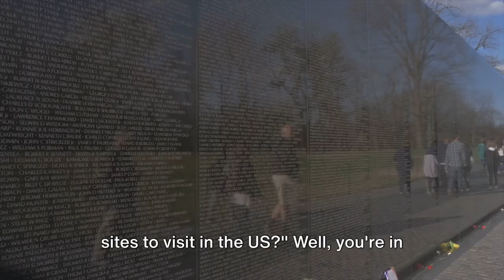Top Memorial Sites in the US: A Must-Visit List | Travel Video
00:00:00 Introduction
00:00:29 Memorial Site #5 - Pearl Harbor National Memorial, Hawaii
00:01:00 Memorial Site #4 - Mount Rushmore, South Dakota
00:01:33 Memorial Site #3 - Lincoln Memorial, Washington D.C.
00:02:07 Memorial Site #2 - 9/11 Memorial & Museum, New York
00:02:37 Memorial Site #1 - The National Mall, Washington D.C.

The video "Top Memorial Sites in the US: A Must-Visit List" provides a comprehensive guide to some of the most significant memorial sites across the United States. It begins with a brief introduction highlighting the importance of honoring and remembering historical events and figures. The narrator sets the tone for the video by emphasizing the significance of these sites as places of reflection, education, and commemoration.

The video then takes viewers on a virtual tour of various memorial sites, showcasing their unique features, historical significance, and the stories they represent. Some of the key memorial sites featured include:

The National September 11 Memorial & Museum: Located in New York City, this memorial commemorates the tragic events of September 11, 2001. The video captures the somber atmosphere of the memorial pools, which mark the footprints of the Twin Towers, and explores the museum's exhibits, which document the events of that fateful day.

Arlington National Cemetery: Situated in Arlington, Virginia, this iconic cemetery serves as the final resting place for thousands of military veterans, including notable figures such as President John F. Kennedy and the Tomb of the Unknown Soldier. The video highlights the solemnity of the Changing of the Guard ceremony and the rows of white headstones that stretch across the landscape.

The Vietnam Veterans Memorial: Located in Washington, D.C., this powerful memorial pays tribute to the men and women who served and sacrificed during the Vietnam War. The video captures the emotional impact of the black granite walls, inscribed with the names of over 58,000 service members who lost their lives in the conflict.

The USS Arizona Memorial: Situated in Pearl Harbor, Hawaii, this memorial honors the lives lost during the attack on Pearl Harbor on December 7, 1941. The video showcases the iconic white structure that spans the sunken battleship, providing visitors with a poignant reminder of the events that propelled the United States into World War II.

The Martin Luther King Jr. Memorial: Located on the National Mall in Washington, D.C., this memorial commemorates the life and legacy of civil rights leader Martin Luther King Jr. The video explores the monument's striking design, which features a towering statue of King emerging from a granite stone, surrounded by inscriptions of his most famous speeches and quotes.

Throughout the video, stunning visuals, poignant music, and informative narration combine to create a compelling and thought-provoking exploration of these hallowed memorial sites. By showcasing the diversity and significance of these landmarks, the video inspires viewers to reflect on the past, honor the sacrifices of those who came before us, and strive for a better future.

Explore the top memorial sites in the US with this must-visit list. From the National Mall in Washington D.C. to the Pearl Harbor Memorial in Hawaii, this travel video showcases some of the most significant and moving memorials in the United States. Learn about the history and significance of each site and add them to your travel bucket list today!